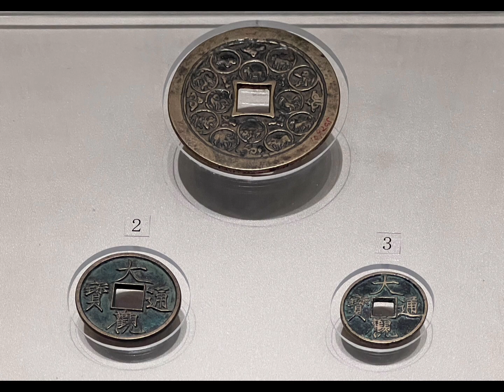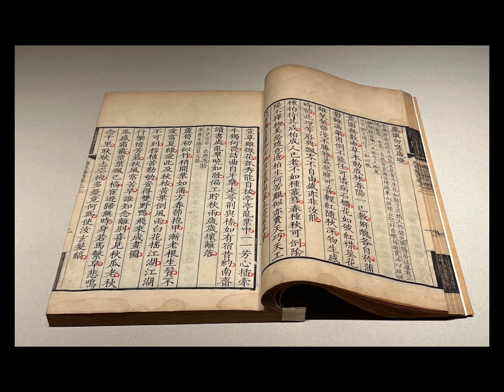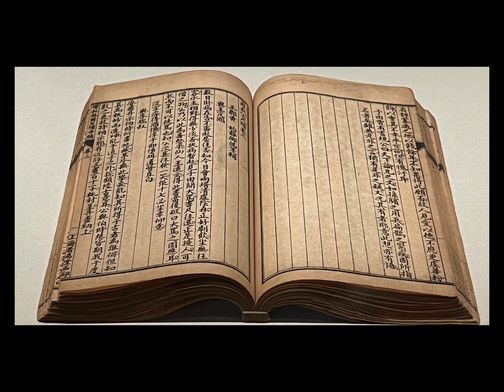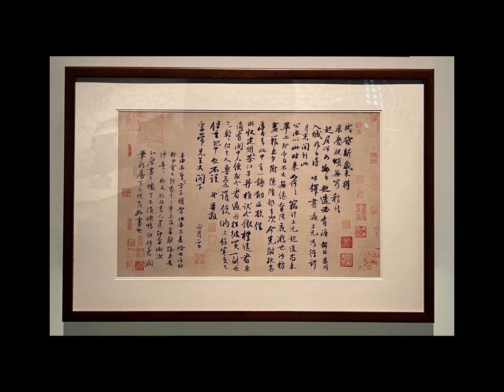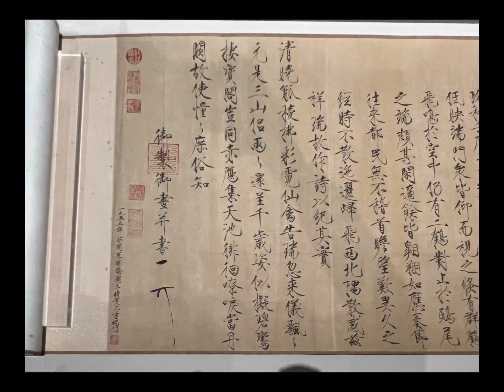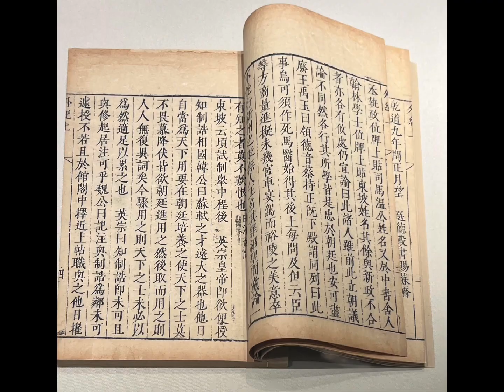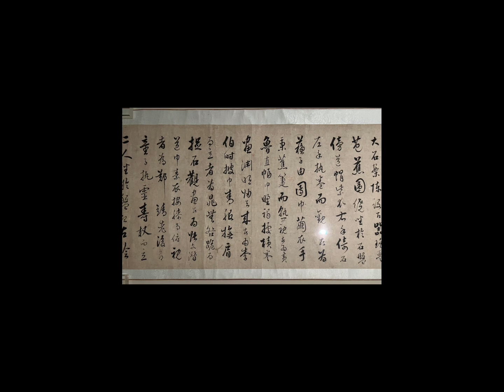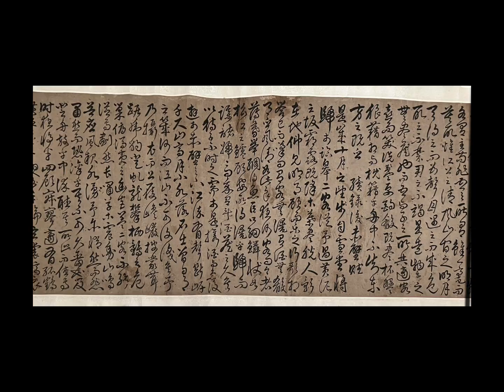【全部】特別展【高山を見上げ、東坡を振り返る─蘇軾テーマ文化財展】会場:四川博物院ー会期:2022年11月29日-3月5日ー2023年3月26日